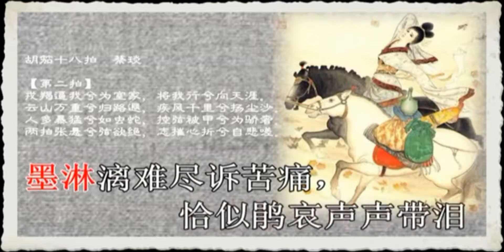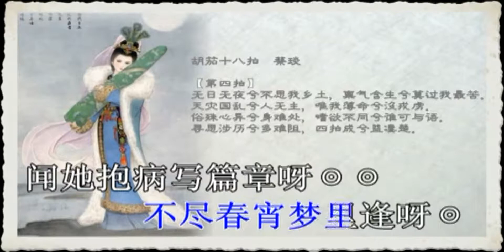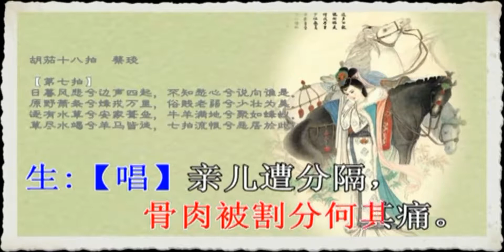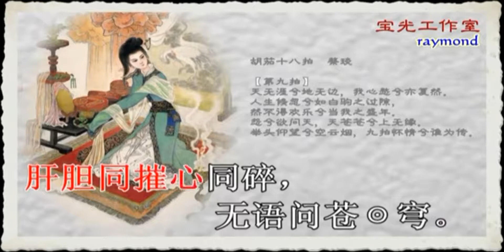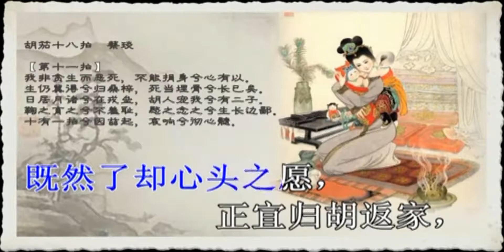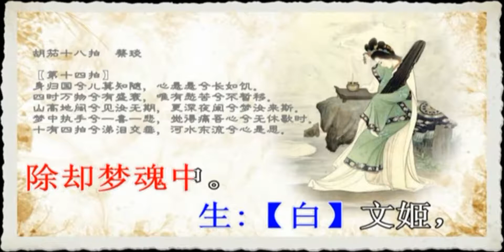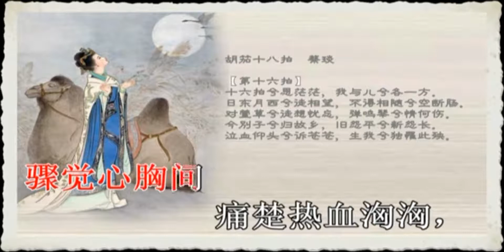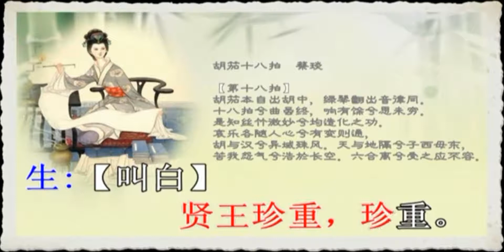W 绝唱胡笳十八拍 Karaoke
Thanks to R.Jong  at 寶光工作室  for the video